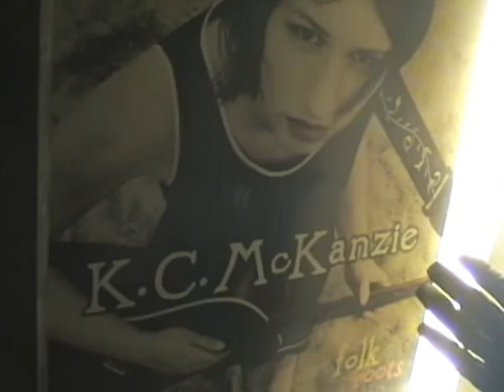K C Mc Kanzie Interview Teil 2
Abtauchen in die Stille, ungeschönte pure Sehnsucht, unheilvolle MelancholieK.C. McKanzie hat einen Sinn für das Makabre, das Anstößige und Außergewöhnliche. Kein Held ihrer Songs kommt ohne dunkle Geheimnisse aus, kein Akkord, der sich nicht in leichte Dissonanzen ziehen ließe. Es geht hart aber ehrlich zu in K.C.s Kompositionen. Sehnsüchtig-folkig schwebt ihre klare, sanfte Stimme über der Musik, zeigt den Weg durch die musikalischen Landschaften, die K.C. (Gitarre, Gesang) mit ihrem Partner Joe "Budi" Budinsky (Kontrabass, Banjo) kreiert. Dabei verzichten die beiden auf Schönmalerei, reduzieren die Songs auf das Wesentliche: Rhythmus, Melodie, Story. Die Presse ordnet K.C. unter "Neo-Traditional", tief verwurzelt in Folk, "Roots-Music" ein, betont zugleich, daß es Musik ist, die sich von der Masse abhebt. K.C. selbst sieht sich irgendwo zwischen englischem Folk der 60er und 70er und dem Americana / Acoustic-Sound der Neuzeit. Namen wie Sandy Denny, Joni Mitchell und Gillian Welch kommen einem in den Sinn, wenn K.C. spielt. Live fesselt das Duo auf charmante Art mit trockenem Humor und einem sichtlichen Spaß an der Musik. K.C. macht ihren Folk-Heroen alle Ehre, wenn sie auf der Bühne den ewiglichen Nagel des John Henry ins spröde Holz treibt